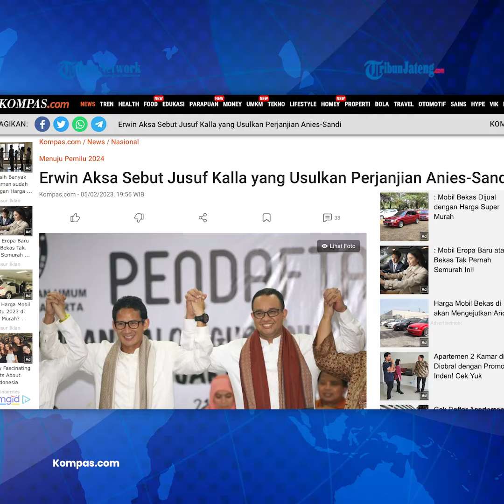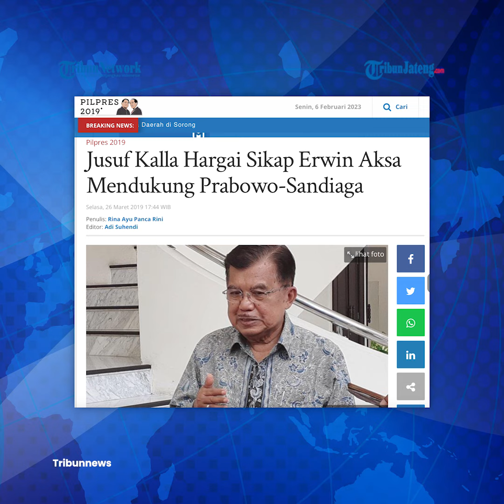Erwin Aksa Ungkap Jusuf Kalla Usulkan Perjanjian Anies Sandiaga Uno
Wakil Ketua Umum Partai Golkar Erwin Aksa mengatakan, Wakil Presiden ke-10 dan ke-12 Republik Indonesia Jusuf Kalla (JK) mengusulkan agar Anies Baswedan dan Sandiaga Uno membuat perjanjian.

Perjanjian itu terkait pembagian kerja ketika menjabat sebagai gubernur dan wakil gubernur DKI Jakarta pada 2017 lalu.